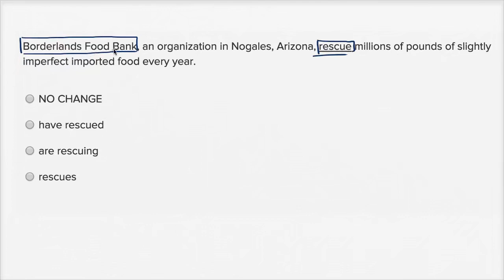Reading and Writing practice - Writing Subject verb agreement Harder example